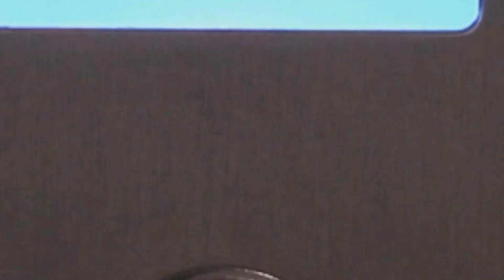تتابعون برنامج Les_Reines_De_L_Immobilier قريباً على قناة التاسعة